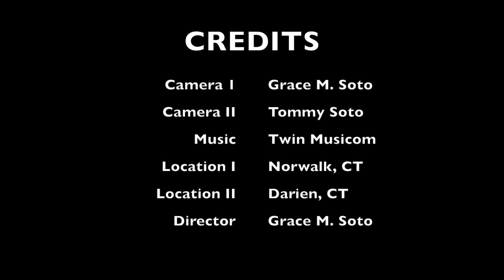"The Road"| LITTLE MOVIE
"The Road" is a little movie we made after a typical shopping day in our lives.This little movie shows the beauty of nature and civilization working together. We love where we live and just by driving around, it help us reconnect to what is important, which in our case is God, our family and us.

I hope you like our new little movies.

If you read this---YOU ARE AWESOME!